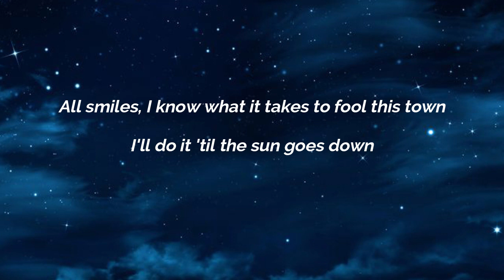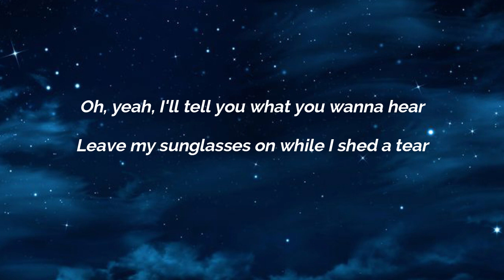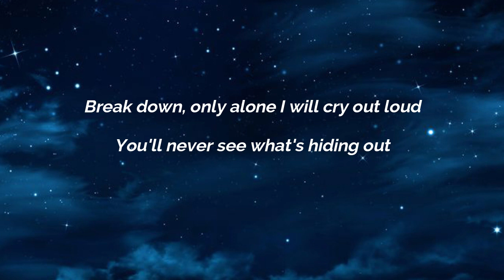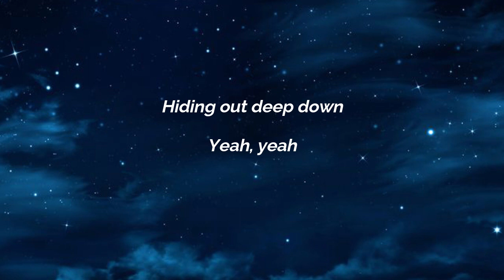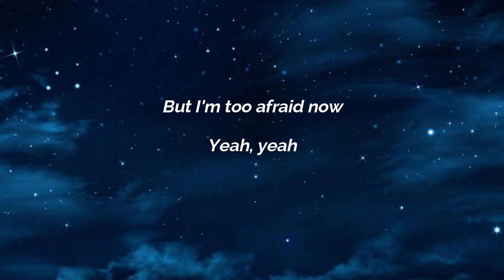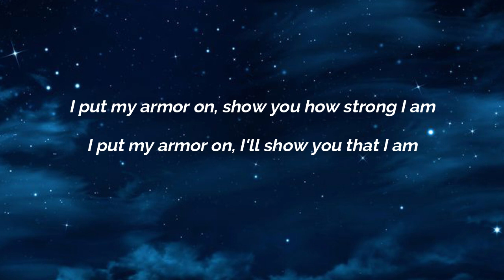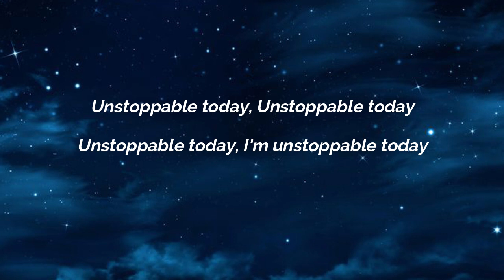Unstoppable - SIA ( Lyrics Music ) ~ I'm unstoppable I'm a Porsche with no brakes ~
Lyrics Music
🎵 Tittle   : Unstoppable
🎙️ Singer  : SIA

What other songs will the video lyrics be made of? Maybe the songs that are currently viral on TikTok, Spotify, Resso, YouTube, etc.? Write your comments below.

📝 Lirik:

Oh, yeah

Yeah, yeah

I'm unstoppable
I'm a Porsche with no brakes
I'm invincible

Unstoppable today
Unstoppable today
Unstoppable today

Yeah, yeah

Yeah, yeah

Unstoppable today
Unstoppable today
Unstoppable today

Unstoppable today
Unstoppable today
Unstoppable today

Unstoppable today
Unstoppable today
Unstoppable today

Unstoppable today
Unstoppable today
Unstoppable today